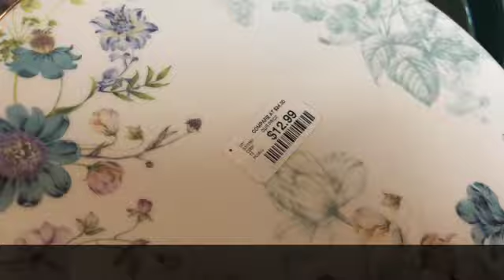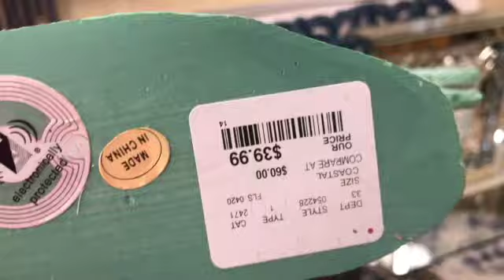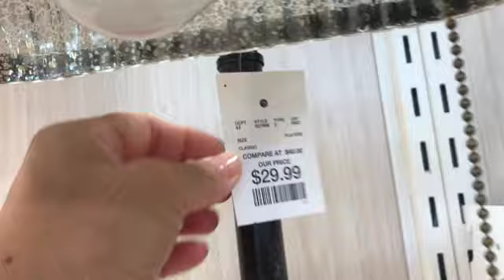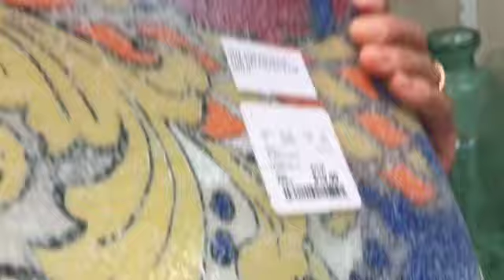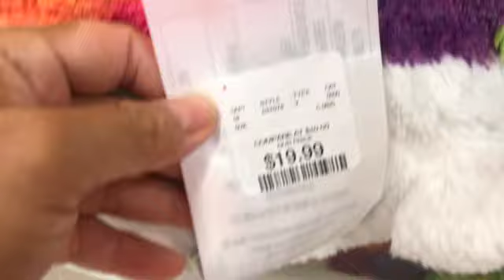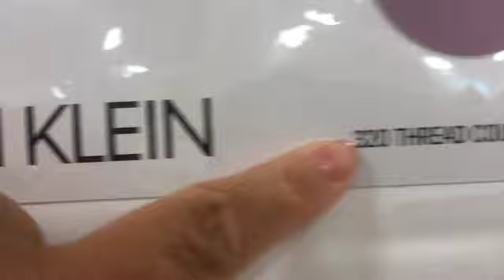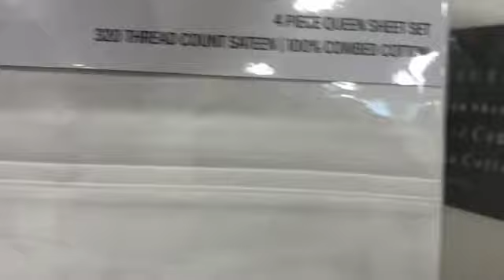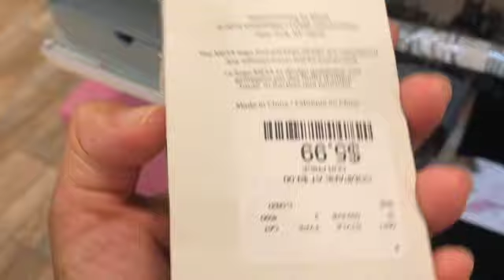🏠 Loja de Casa, mesa e banho em Nova Iorque. 🏡 🇱🇷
Eu visitei, pela milésima vez, a loja Home Goods que vende coisas para casa. Esta loja me deixa louca, eu sempre acho algo para comprar a um preço que nāo quebra o banco. No vídeo a loja esta relativamente vazia em comparaçāo a tempos anteriores onde as pessoas estavam comprando mais (você sabe do que eu estou falando?). Ela tem de tudo para casa e até mesmo coisas para animais e crianças.
Desculpa pelo vídeo agitado, este foi o meu primeiro vídeo deste estilo e prometo que os próximos serāo melhor.

🔔 Acione o sino e saiba de primeira māo quando temos vídeos novos.

👄 Fale conosco, deixe o seu comentário.